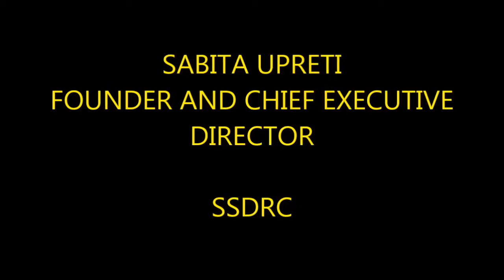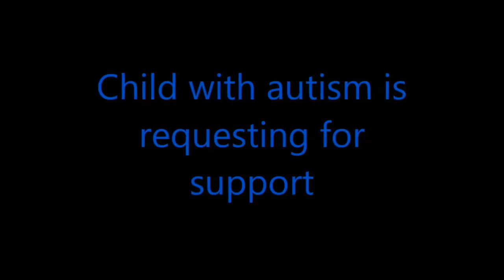Sabita Upreti is sharing about Autism and SSDRC